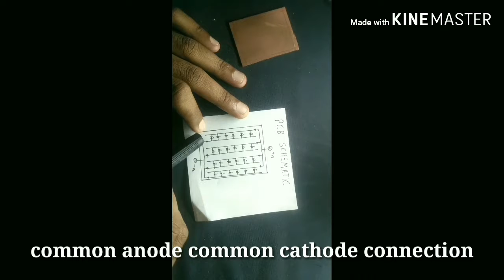With out any software How to make a PCB board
I am showing how to make a PCB board without any software